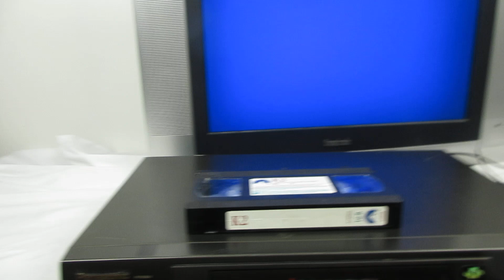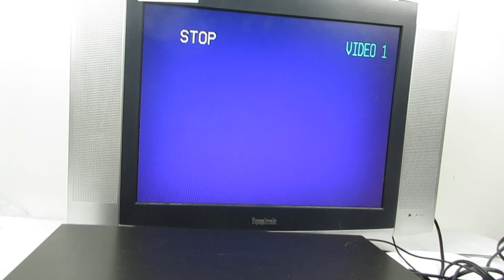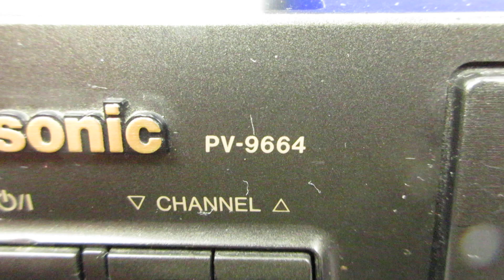Panasonic PV-9664 VCR DynAmorphous Metal Head Omnivision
demonstration for eBay listing